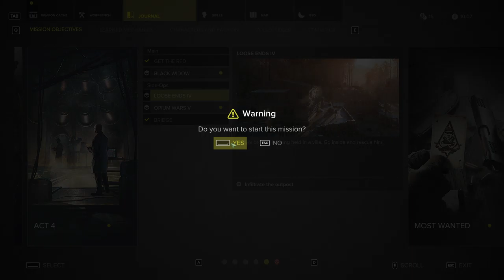[1/1] Sniper Ghost Warrior 3 - Episode 39 [NC]